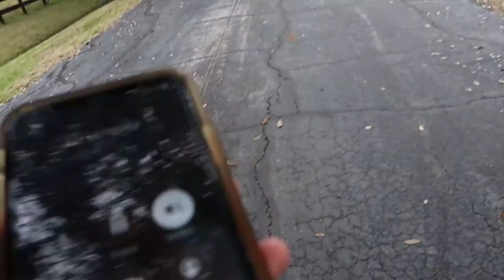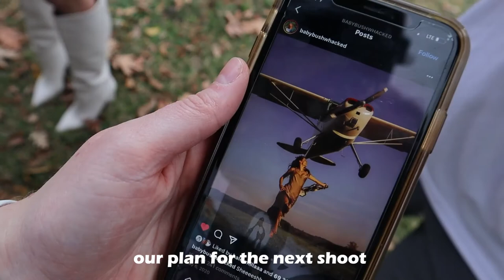Behind the scenes of our air plane photo-shoot!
Behind the scenes at our air plane photo-shoot this week!

Thanks for coming with us to our air plane photo-shoot this week!!
 xoxo Haley